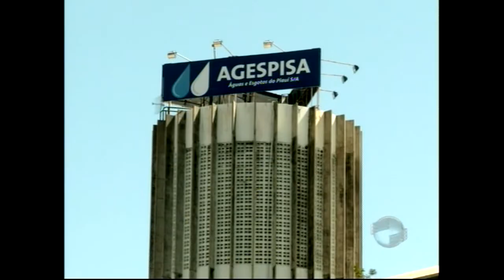Governador comenta sobre soluções para problema na Agespisa e política